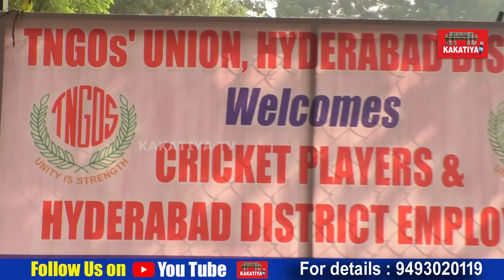TNGO School Education Team Players Speech @TNGO Hyderabad Sports Meet 2019 || KAKATIYA TV ll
TNGO  Hyderabad Union Sports Meet Started.  Minister Srinivas Goud, TNGO Hyderabad Union President SM Hussaini Mujeeb, Telangana Council Ex Chairman Swamy Goud, Telangan TNGO President Karam Ravider Reddy, General Secretary Mamidi Rajender, Telangana Bevarage Corporation Ex Chairman Devi Prasad, Telangana Sports Chairman Venkateshwarlu, TGNO Central Union, Hyderabad TNGO All Departments Employees Particiapted in this Sports meet